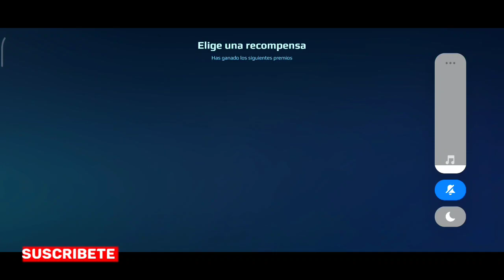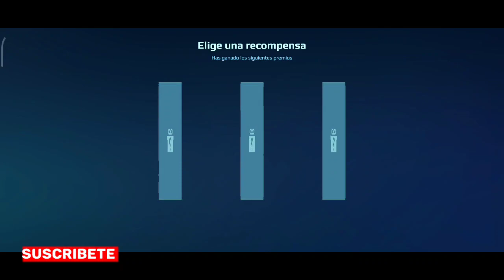regalos de pixonic/ abriendo más cofres del evento PARTE 2